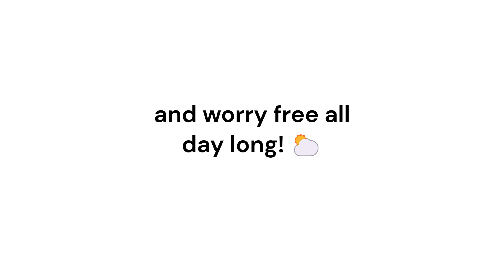Justmom New Year Day Out I Cathy Doll Sunscreen